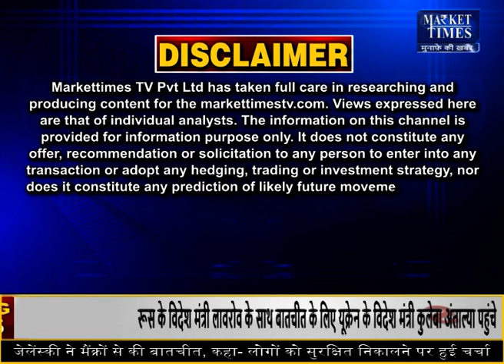होली से पहले दालों के साथ मसालों के बढ़ें भाव Market Times TV